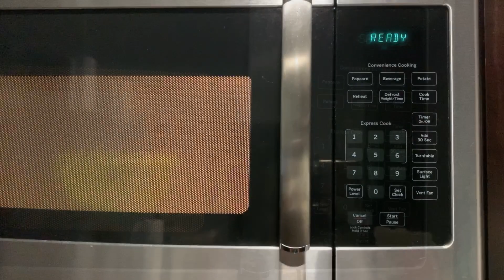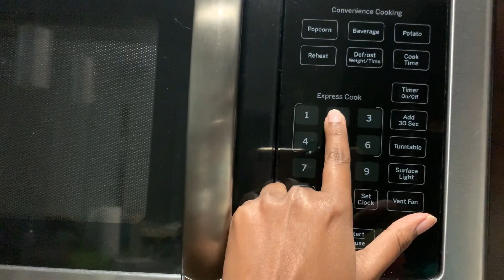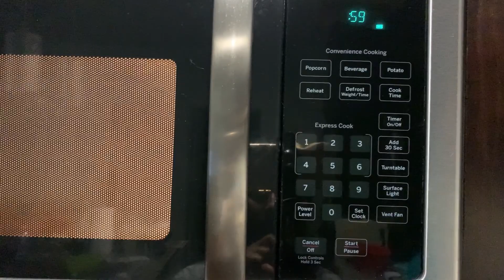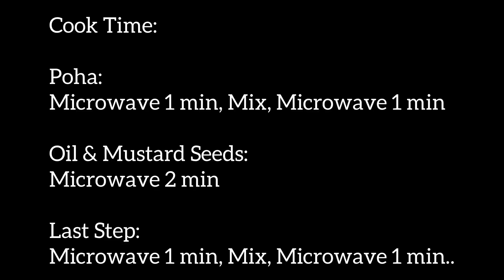Poha Chivda In Microwave Oven In 6 Mins- Poha Recipes - Quick Snacks - Poha Chivda Namkeen Recipe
Poha Chivda In Microwave Oven In Just 6 Mins- Poha Recipes - Quick Snacks - Poha Chivda Namkeen Recipe:

Ingredients:
Poha/Atukulu/Rice Flakes- 2 cup
Peanuts/Groundnuts - 1/4 cup
Raisins/Dried Grapes - 2 tsp(optional)
Curry Leaves
Salt